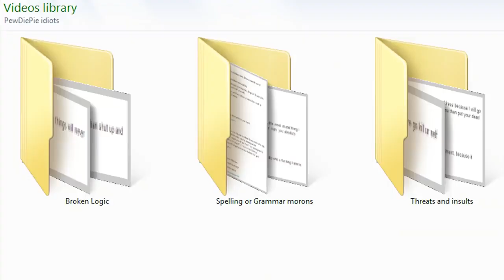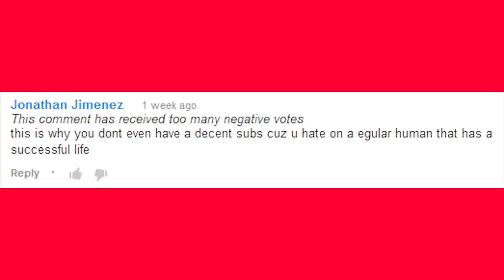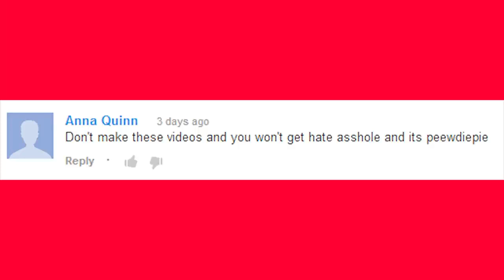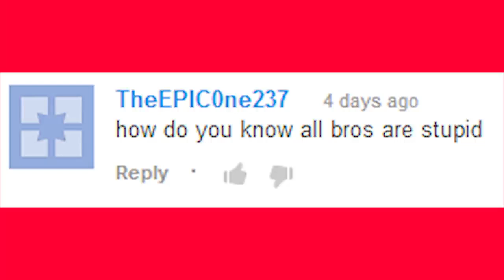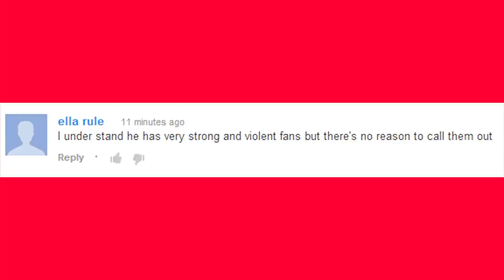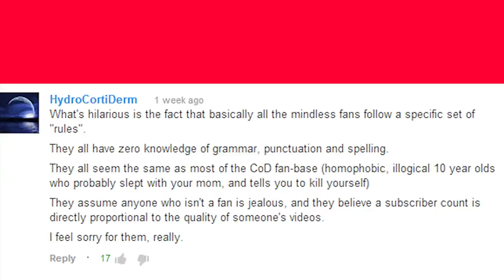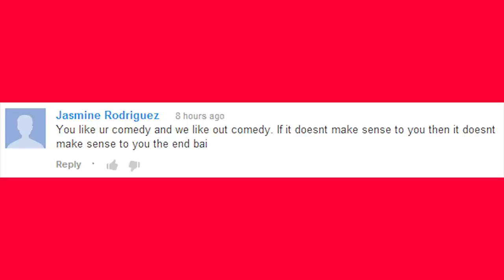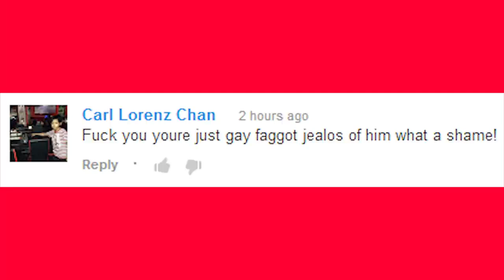Comment Comeback: I HATE PEWDIEPIE